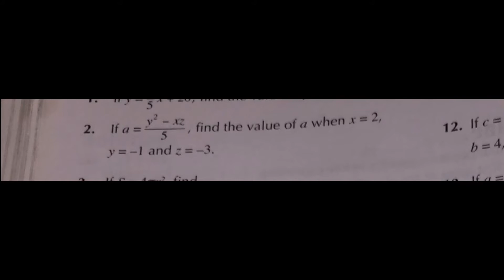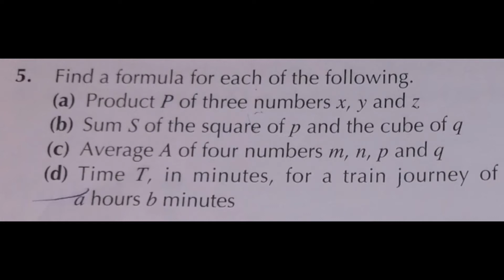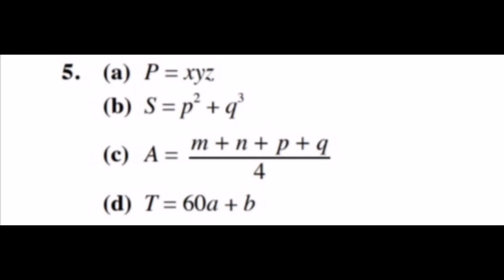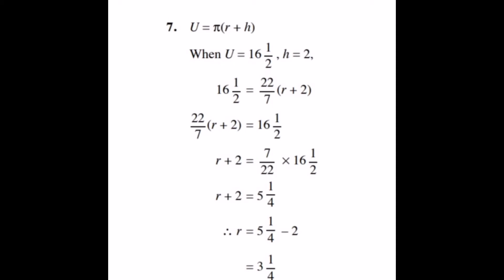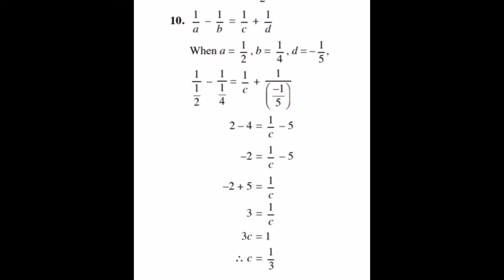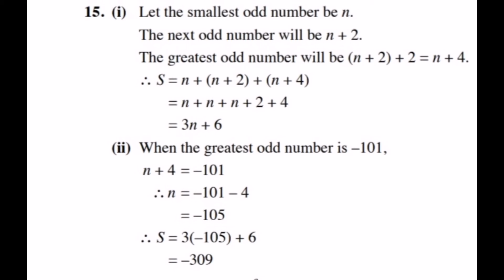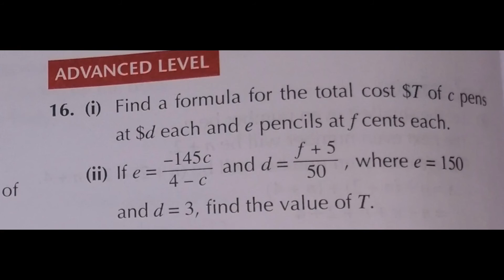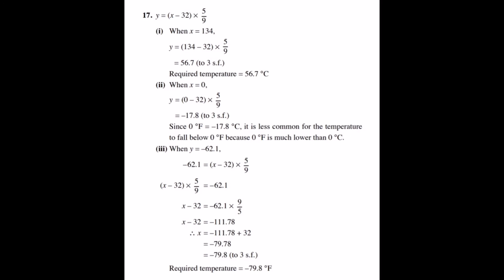Applications of Linear Equations | Olevel maths D1